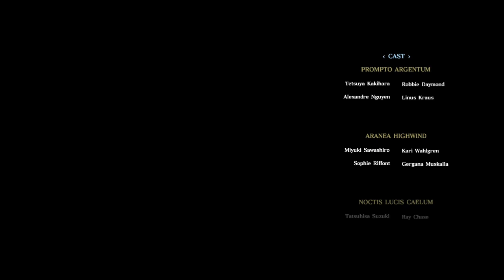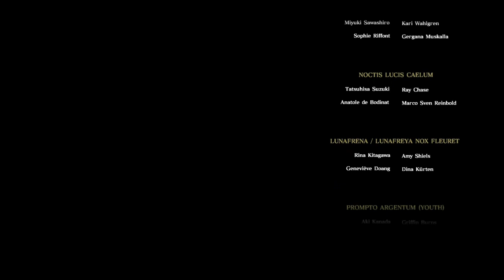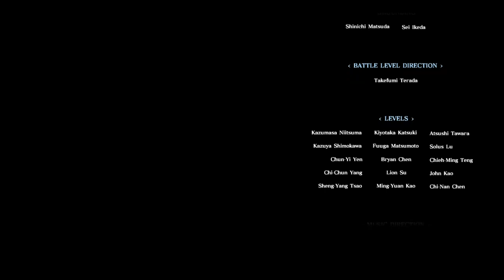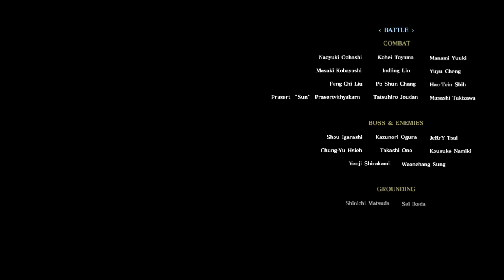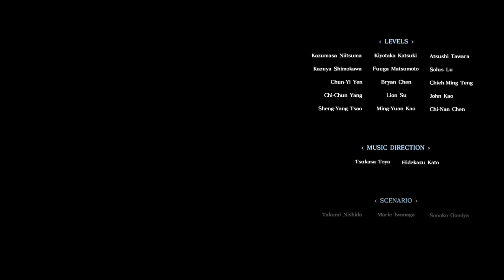Final Fantasy XV: Episode Prompto - Immortalis Boss Fight (Noctis Scene + Episode Ignis Teaser)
This DLC was honestly amazing, short but sweet. Here's a look at the final boss in Episode Prompto, the ending, credits and Noctis "Sorry" scene.

There's also a short but very exciting Episode Ignis teaser at the very end, which will release in December of this year.

Enjoy as always!